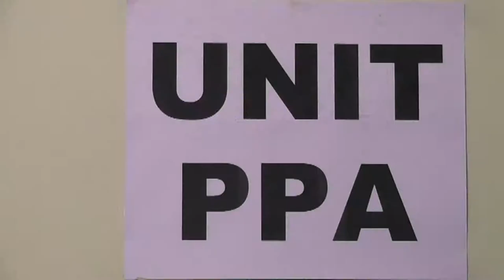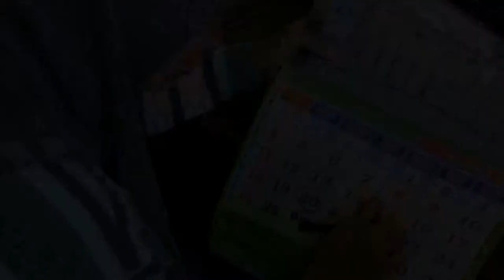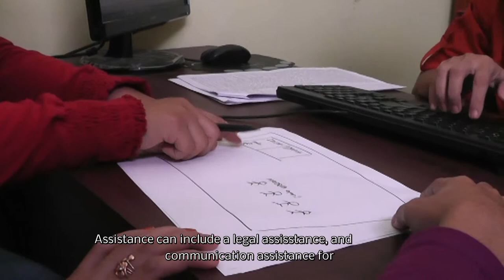Teaser "Pencari Keadilan"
Cuplikan singkat Pencari Keadilan .